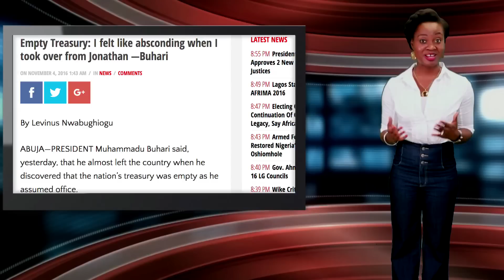Nigerian Doctor Successfully Operates On An Unborn Baby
This week on Keeping It Real, Nigerian Doctor Oluyinka Olutoye,  and his team in Texas successfully operated on an unborn baby at 16 weeks. The baby was then returned to her mother's womb and delivered at 36 weeks.

The Nigerian Senate rejected President Buhari's request to borrow $30 billion.